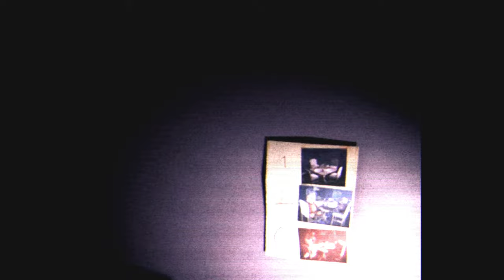NEW HORROR GAME IS SO SCARY | Psalm 5:9-13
"Psalm 5:9-13" is a first-person psychological horror game with VHS effect. Be careful and attentive, there is something hiding in these rooms, something is watching from the darkness.

FULL GAME IN 4K